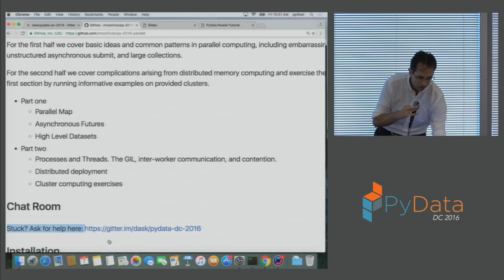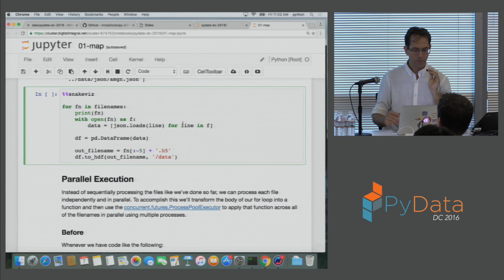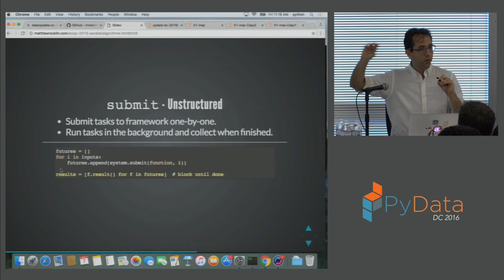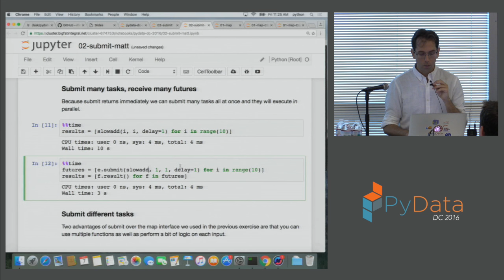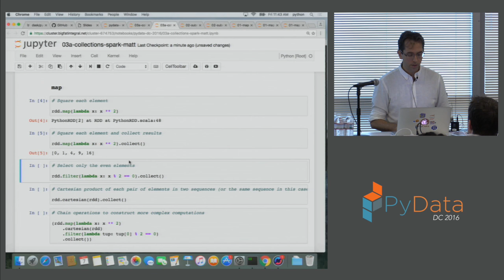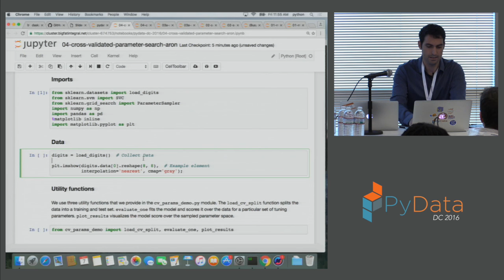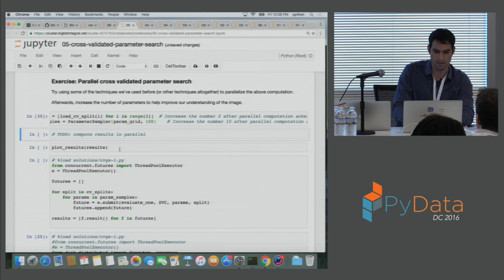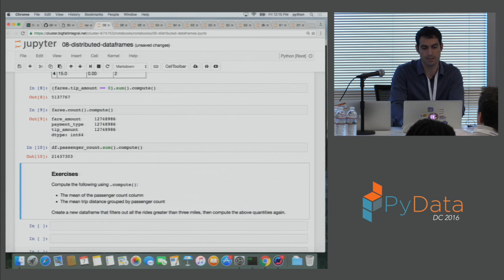Aron Ahmadia, Matthew Rocklin | Parallel Python Analyzing Large Data Sets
Students will walk away with a high-level understanding of both parallel problems and how to reason about parallel computing frameworks. They will also walk away with hands-on experience using a variety of frameworks easily accessible from Python. 00:00 Welcome!
00:10 Help us add time stamps or captions to this video! See the description for details.